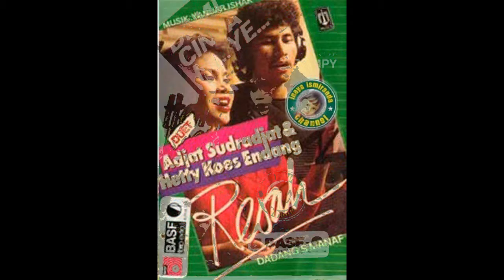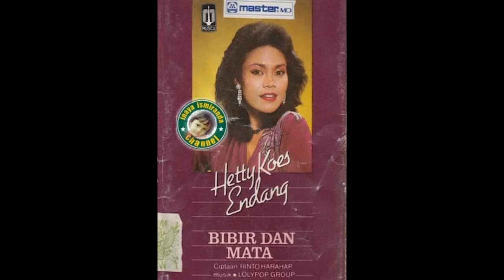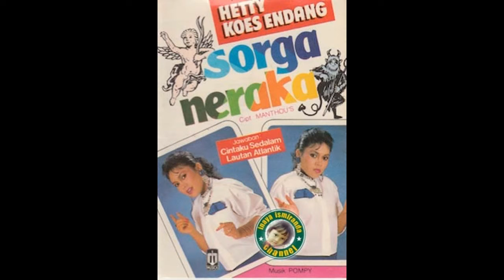Hetty Koes Endang ~ lindungi kesetiaanku